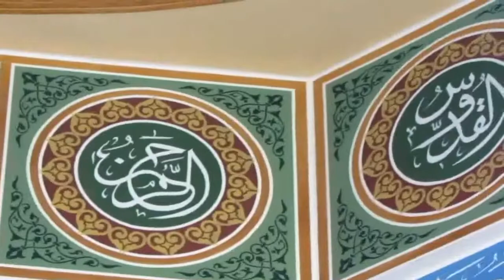جامع عمر المختار الشيخ موفق شاهين درس الجمعة 18.12.2015